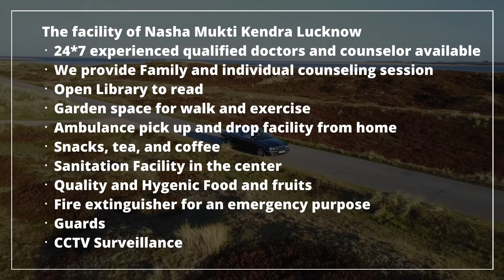Government Nasha Mukti Kendra Chandauli, Govt Nasha Mukti Kendra in Chandauli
NASHA MUKTI KENDRA Chandauli is one of the leading anti-drug treatment center in Chandauli. Samarpan Nasha Mukti Kendra Chandauli is one of the best rehab centers in India. To transform the life and values of not just our client but also his family and society as a whole and for every person to dawn upon the realization that life can be lived, and be celebrated even without the use of any substance.